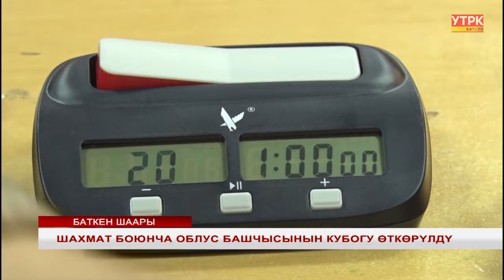ШАХМАТ БОЮНЧА ОБЛУС БАШЧЫСЫНЫН КУБОГУ ӨТТҮ